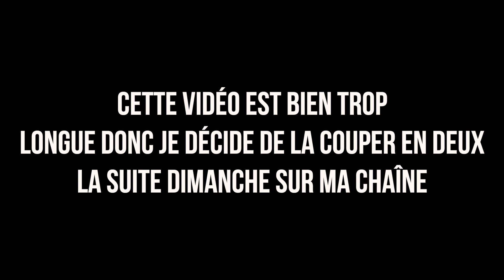SÉRIES DU MOMENT : good doctor, the society, the i-land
Yo ! Parlons peu, parlons séries ! Aujourd’hui je vous parle de 3 séries que j’ai maté ces derniers mois. Donnez moi vos ressentis en commentaires !

(la suite des séries sort dimanche)

MUSIQUES

•Musique de l’outro → Ikson | Outside
•Musique de fond → Indecision | Tomo

PRÉSENTATION

Bonjour à tous ! Je m'appelle Laurène, j'ai 22 ans, et je suis passionnée de musique et de tout ce qui concerne la vidéo. ♡ Sur cette chaîne vous pourrez retrouver des playlists, des tags, des vlogs, des conseils lifestyle...RDV toutes les semaines pour une nouvelle vidéo !

T W I T T E R : @laurnjouve

S N A P C H A T : laurenejouve

INFOS

Je filme avec. I P H O N E 6s

Je fais mes miniatures sur... P I C M O N K E Y